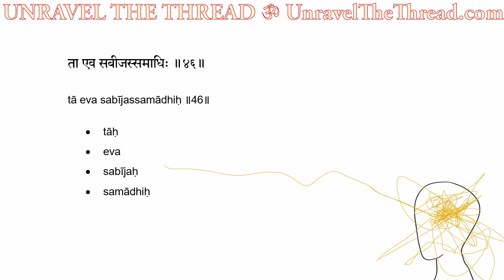Yoga Sutra 1.46 (Pada 1 Sutra 46 )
1.46 tā eva sabījassamādhiḥ
ता एव सबीजस्समाधिः ॥४६॥

• tāḥ
• eva
• sabījaḥ
• samādhiḥ